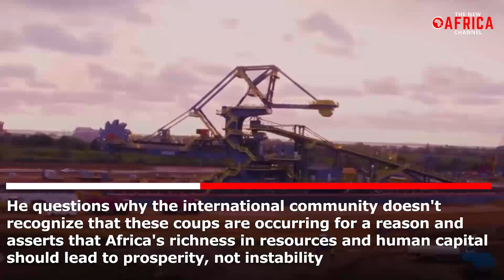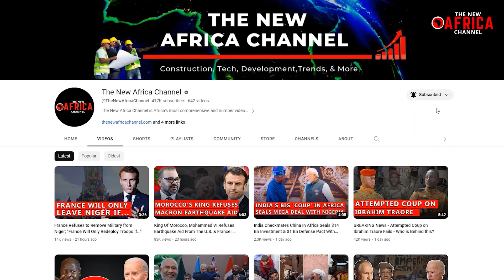Africa Is Experiencing Coups Due to Decades Of Western Natural Resources Exploitation - Paul Kagame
Africa Is Experiencing Coups Due to Decades Of Western Natural Resources Exploitation - Paul Kagame - In an interview with Al Jazeera, which was monitored by the new Africa channel,  President Paul Kagame of Rwanda discussed a range of key points that shed light on his perspective on leadership, Rwanda's progress, ethnic tensions, the effectiveness of the African Union, Western influence in Africa, United Nations peacekeeping, and women in leadership roles. Additionally, President Kagame addressed the issue of coups in Africa and the concept of neocolonialism.
President Kagame has been in power for 23 years, and a constitutional change allows for an additional 10 years. He emphasized that his leadership reflects choices made by various sections of the Rwandan population, not just an individual's tenure. Rwandans, in his view, are capable of making decisions and taking responsibility for their country.
Rwanda, a country that has made significant progress in education, technology, healthcare, and security since the 1994 genocide, strives for stability, freedom, coexistence, and economic development. Kagame acknowledged the history of ethnic tensions in Rwanda, including distinctions created during colonial rule. He stressed the importance of addressing these issues and avoiding external influence on ethnic divisions.